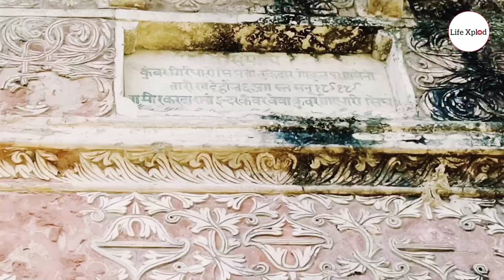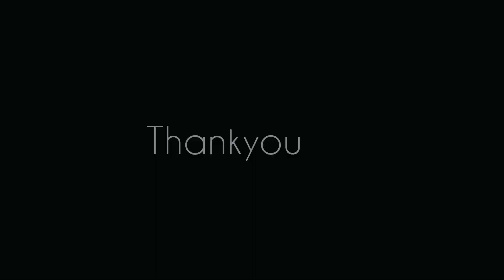Rani Sahab Mandir - A Mysterious Temple of Barabanki Vlog | LifeXplod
Watch the story mysterious temple situated in Aseni Village of Barabanki .

If you want to be a part of my videos send your own video saying, "Hi my name is (your name), I'm from (your city) " If you like this video please Like Share and Subscribe to Life Xplod " to